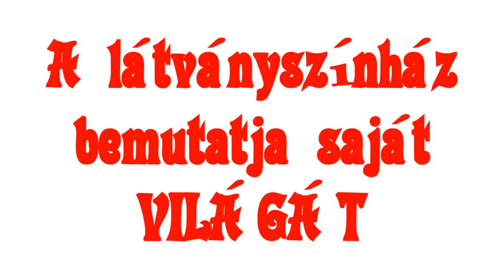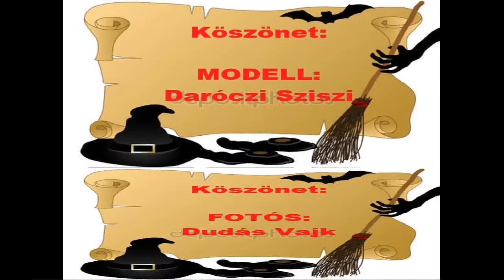GIHÁDAlift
álmodtam egy VILÁGOT magamnak...

Helyszín: Bp., 1082 Üllői út 52a